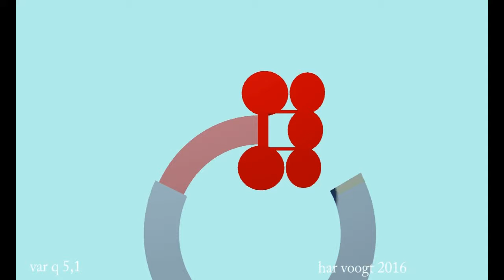vaqr 5,1 090 xt